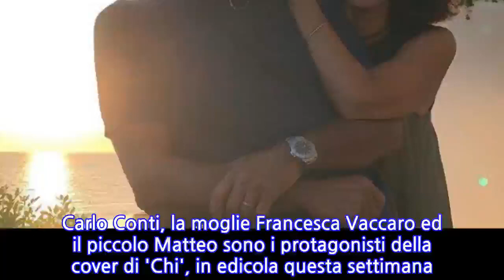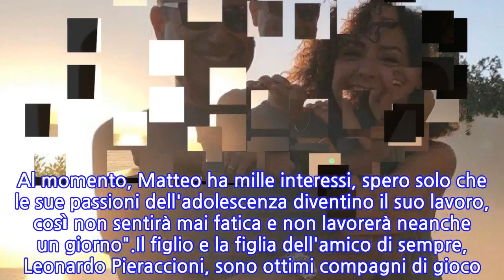Carlo Conti: "Con mia moglie Francesca ho scoperto...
Carlo Conti, la moglie Francesca Vaccaro ed il piccolo Matteo sono i protagonisti della cover di 'Chi', in edicola questa settimana. Il conduttore Rai che, da qualche settimana, ha concluso la propria stagione televisiva con 'Top Dieci', successo del venerdì sera della prima rete di Stato, si sta godendo con la propria famiglia un periodo di meritato relax in Versilia. Al settimanale, diretto da Alfonso Signorini, il presentatore ha spiegato i motivi che l'hanno spinto, otto anni fa, a sposarsi:"Con lei ho scoperto il piacere di fare cose insieme. Fino a quel momento avevo avuto storie che si erano fermate in superficie anche perché per anni ho pensato a costruire qualcosa per il mio lavoro".Conti ha spiegato che, tra venti anni, è desideroso di vedere il figlioletto realizzando tutti i propri sogni nel cassetto:"Per prima cosa spero di essere in salute e di essere lucido per godermi le soddisfazioni che un figlio può dare ai genitori, come quella di realizzare i propri sogni. Al momento, Matteo ha mille interessi, spero solo che le sue passioni dell'adolescenza diventino il suo lavoro, così non sentirà mai fatica e non lavorerà neanche un giorno".Il figlio e la figlia dell'amico di sempre, Leonardo Pieraccioni, sono ottimi compagni di gioco. Conti non è timoroso che, da grandi, si possano fidanzare:"Leonardo è terrorizzato ma non per mio figlio: non vuole saperne di diventare mio consuocero!"
INFORMATION
• Source: gossipblog